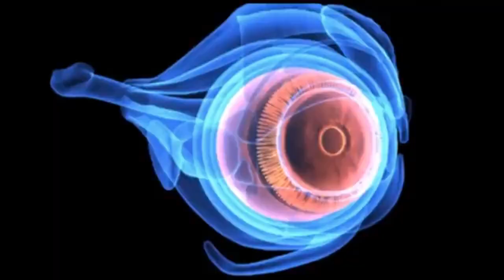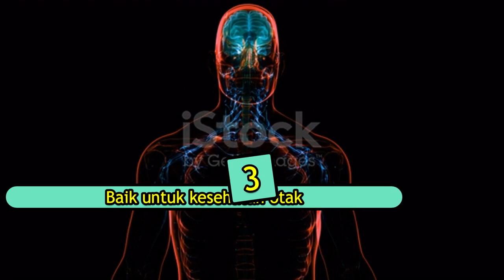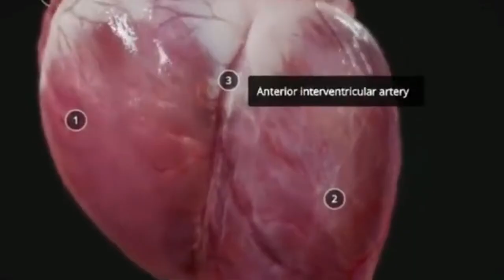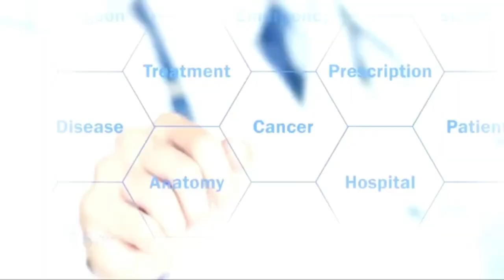7 extraordinary benefits of fern leaves that are rarely known - check the facts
Fern which has the Latin name Diplazium esculentum is a green plant that can grow very well in tropical areas such as Indonesia, this plant is very easy to find in shady places, has high humidity, sufficient water content, and cool air often thrives on the banks of rivers and swamps where the soil is always wet.
This plant is a type of wild plant that has long been known to the public and is familiar as a food consumption ingredient, but many people still don't know about the health benefits of ferns.
As a vegetable which is quite popular in Asia, including in Indonesia, fern leaves contain a myriad of nutrients needed by the body including; protein, carbohydrates, fat, phosphorus, calcium, fiber, sodium, iron, potassium, beta-carotene, retinol, riboflavin, thiamine, niacin, and vitamin C
Here are some of the properties or benefits of fern leaves for health;
1. Boost the immune system
2. Maintain eye health
3. Good for brain health
4. Reducing the risk of heart disease
5. Prevent Alzheimer's disease
6. Prevent anemia
7. Improve skin health
Those are some of the benefits or properties of fern leaves for health, hopefully this is useful for you and your family.

Your subscription means a lot to us to continue to build this channel even better
If you have questions or requests, please submit them in the comments column.
From me the narrator SAHRUL AMIN, S.Pd.I
Healthy greetings, greetings from the top herbs of the archipelago

Sahrul Amin